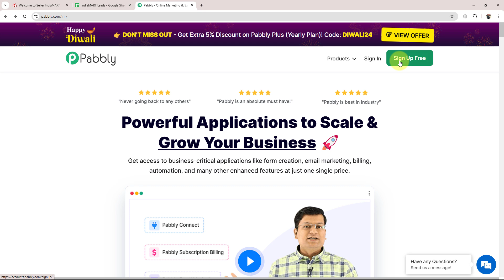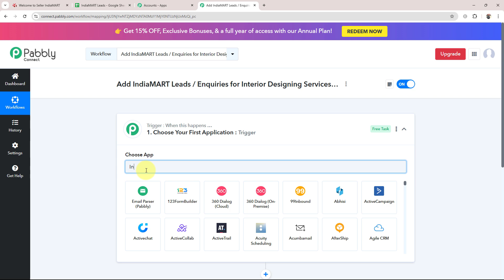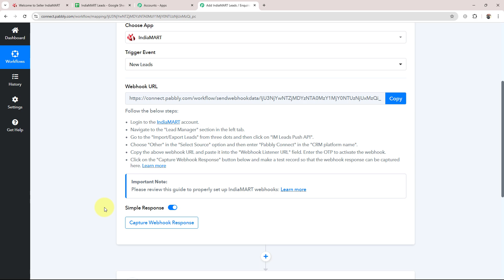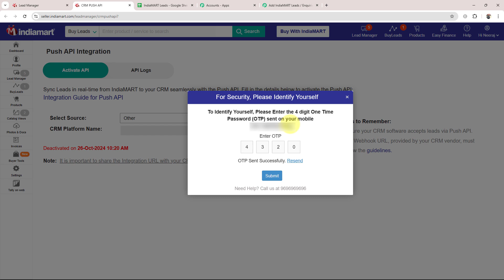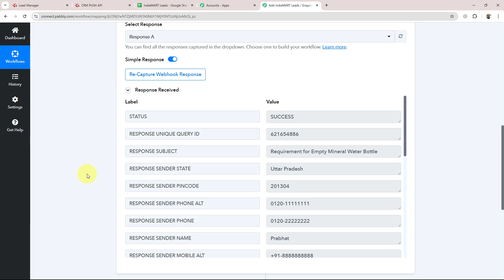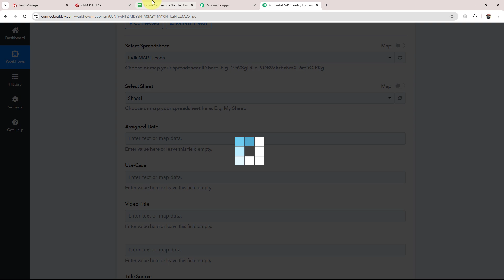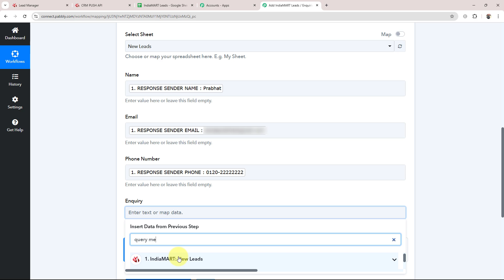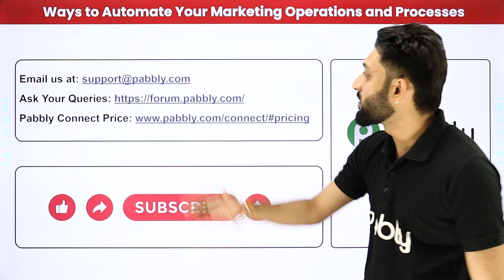How to Add IndiaMART Leads / Enquiries for Interior Designing Services to Google Sheets (in Hindi)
In this video tutorial, we'll guide you through the process of adding IndiaMART leads or enquiries for interior designing services directly to Google Sheets using Pabbly Connect.

IndiaMART is a popular platform for generating business leads, and Google Sheets provides a convenient way to organize and manage your data. By integrating IndiaMART with Google Sheets through Pabbly Connect, you can automate the transfer of lead details, allowing you to manage potential clients for your interior design services with ease. This automation will help you save time, improve lead tracking, and streamline your workflow.

This step-by-step guide will show you how to set up this integration, making your lead management process efficient and hassle-free.

Use Case:
As an interior designer I captures leads through IndiaMART inquiries. Manually entering these leads/enquiries into Google Sheets can be time-consuming and lead to mistakes. To streamline this process, I use Pabbly Connect to automate the data transfer. Whenever a potential lead submits an enquiry on IndiaMART, Pabbly Connect automatically captures their information, such as name, email, phone number and adds it directly to my Google Sheets. This automation helps me efficiently manage leads, ensuring I can respond quickly and effectively to potential clients

1. Automation: Pabbly Connect offers automation capabilities that can help you automate mundane and repetitive tasks. This allows you to save time, money and resources.

2. Integration: Pabbly Connect provides a wide range of integrations so that you can connect different web services with each other. This helps you to create smarter workflow processes and make your business more efficient.

3. Security: Pabbly Connect takes security seriously and provides an industry-standard security system to protect your data and applications.

4. Scalability: Pabbly Connect is highly scalable and allows you to easily add new applications and services to your workflow.

 5. Cost-effective: Pabbly Connect is cost-effective and provides plans for different business sizes.